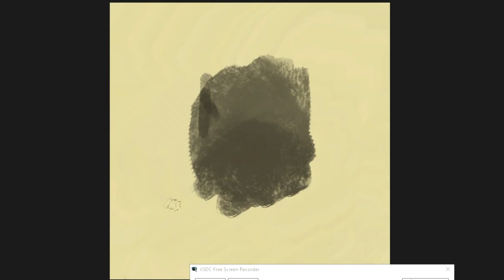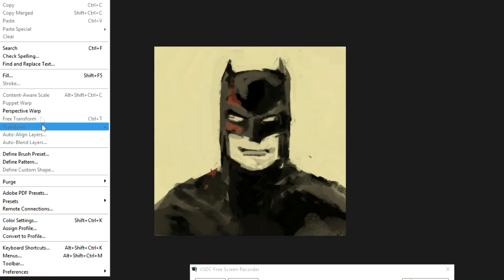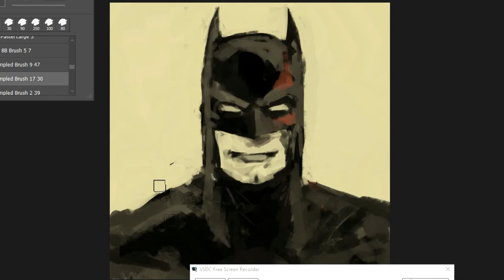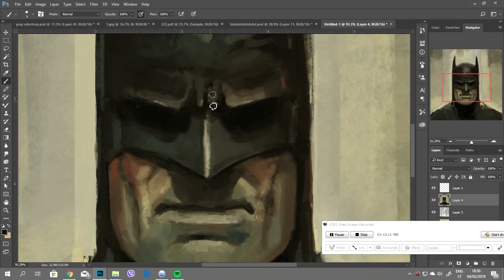Batman digital painting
It's my first video. I will show you in this video my digital painting process. if you will like my video like it and will make more